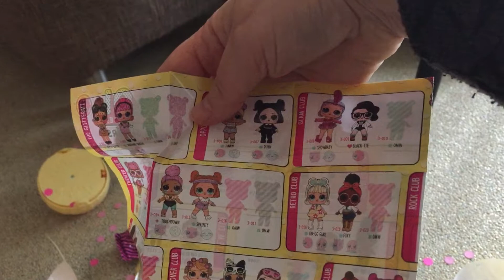LOL Confetti ballen uitpakken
Marstyle testteam pakt de LOL Confetti ballen uit. Van 1 popje hebben we de Little Sister! Filmpje ter ondersteuning van de review op